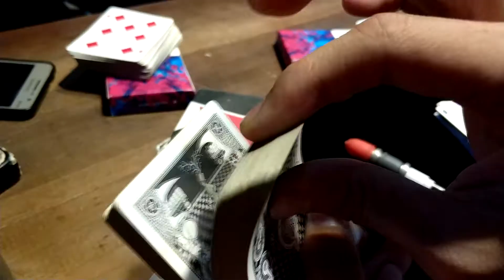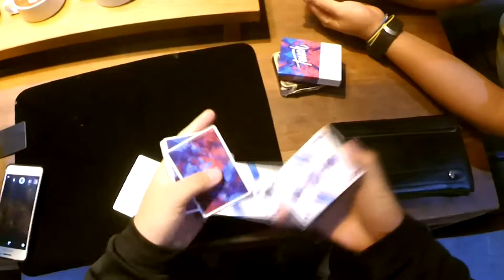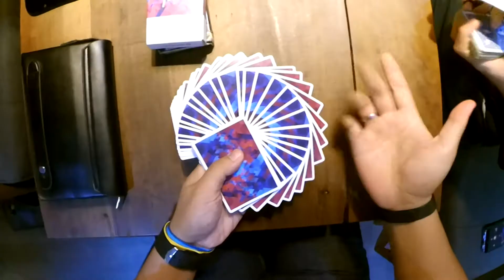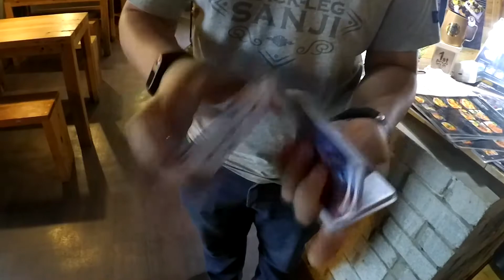Cheesy :: Sabahan Cardist Meet up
Nothing fancy, just Cheesy...Cartamundi.